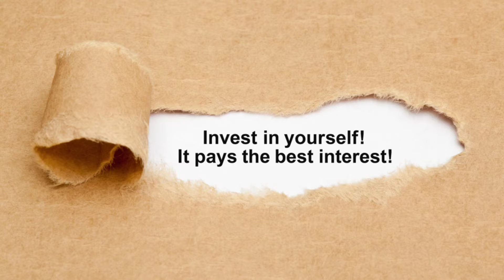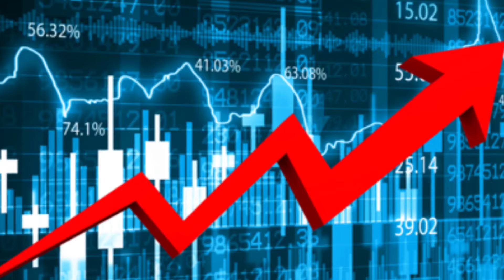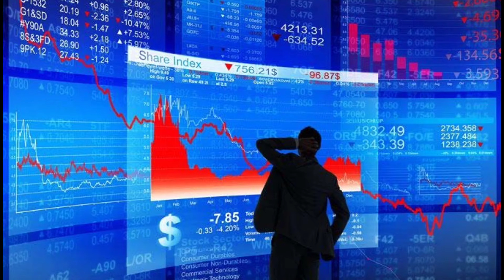7 Key Lessons For Beginner Investors _ warren buffett investment strategy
Warren Buffett's Hidden Warning to Investors for 2024

Warren Buffett (CEO of Berkshire Hathaway and the world's greatest investor), hasn't been buying any new stocks in 2024. In this video we explore why the Berkshire cash pile is at record highs, and why Buffett isn't deploying that money into the stock market.